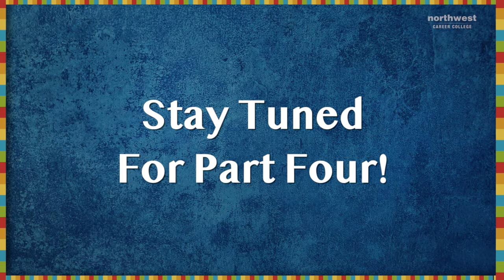NCC Celebrates Hispanic Heritage Month - Part 1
What's your favorite Hispanic movie?🎥

In honor of Hispanic Heritage Month, we asked our NCC students, staff, and faculty a few questions on the topic!
Thank you to everyone who shared their perspective!